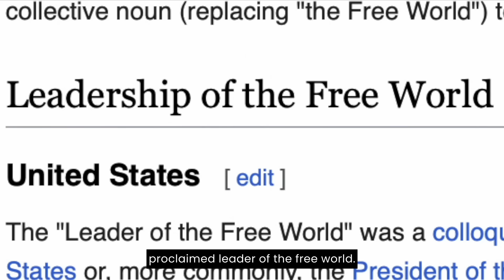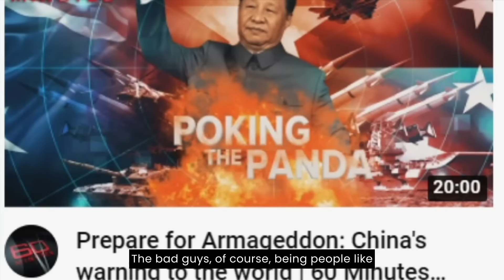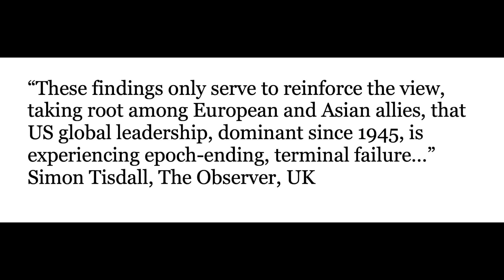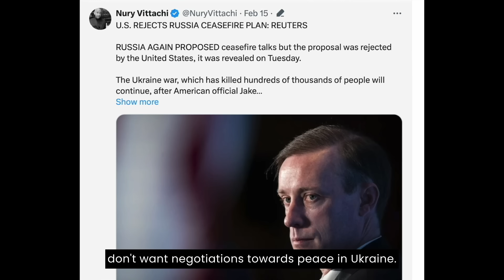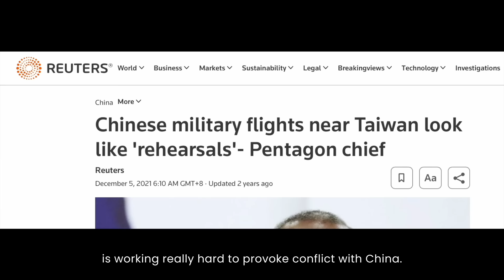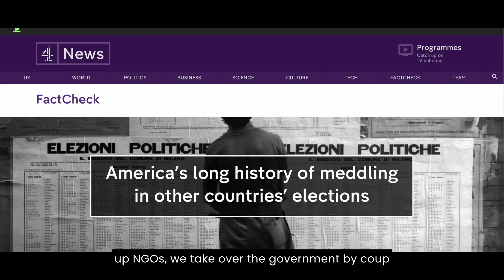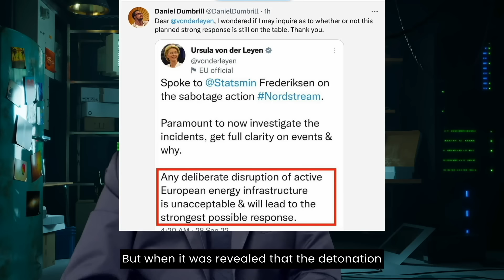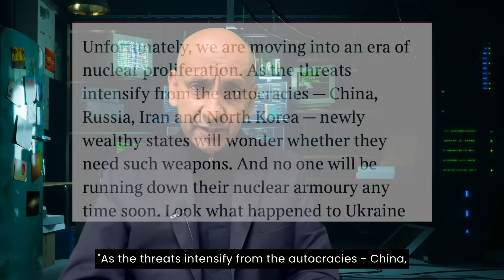Gaza ends western rule over the world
It's over. Western and eastern sources agree that the horrific slaughter and destruction in Gaza makes the west's claim to moral leadership of the world untenable.
The US and UK in particular are participating in serious war crimes, according to multiple institutions, and they have been condemned by the UN Special Resources group, the International Court of Justice, and many others.
This video looks at six data points showing moral failure--and notes the rise of a huge wave of public voices in multiple countries calling for their war-happy leaders to change course.